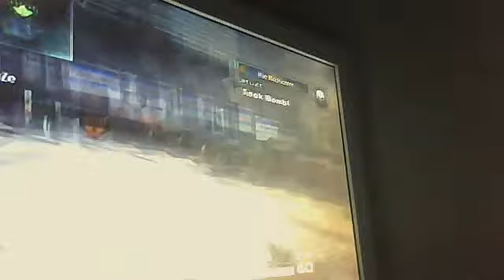perks off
iTzpompeyboi13's webcam video Thu 07 Oct 2010 11:27:27 PDT